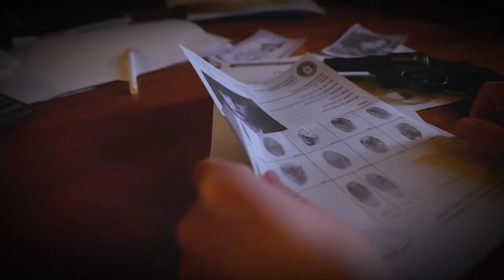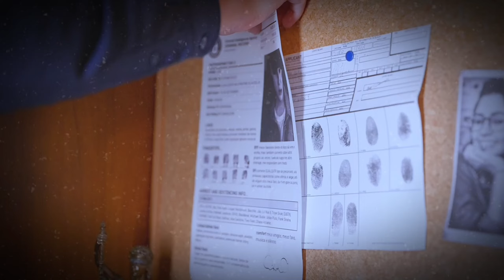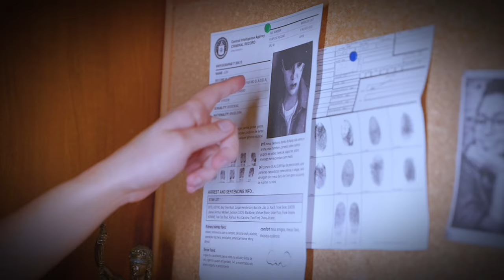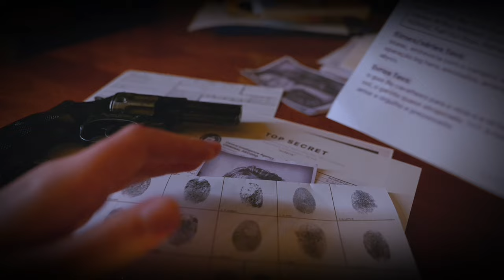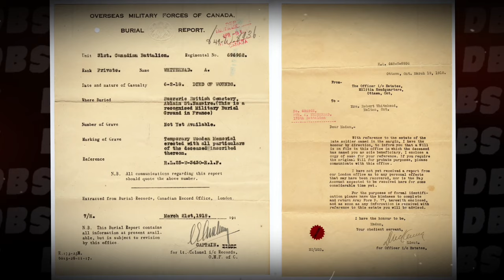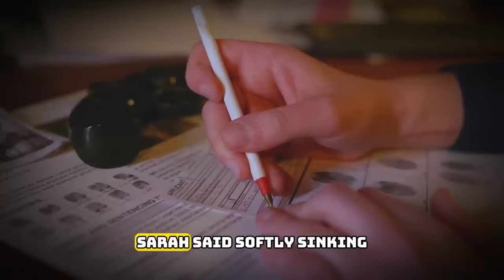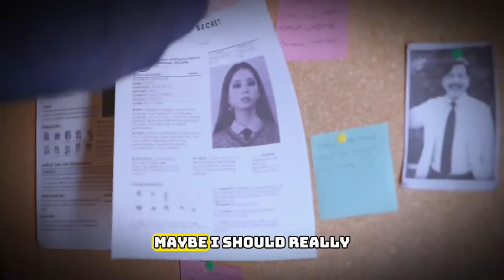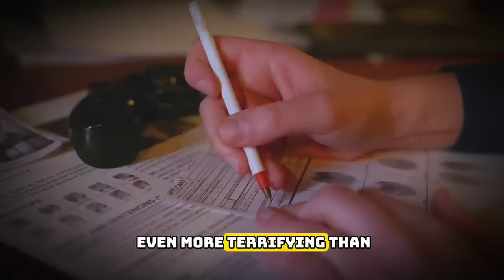Twin Kills Sister in Jealous Rage | Case Of Amanda and Anna Ramirez | True Crime Documentary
Twin Killers Sister | 2 Hours Huge Compilation | True Crime Documentary

In a shocking case that rocked a close-knit family, Amanda Ramirez, 27, admitted to fatally stabbing her identical twin Anna in June 2019 after a night of heavy drinking and arguing. The unimaginable tragedy unfolded when the inseparable sisters, who had an incredible bond since birth, got into a heated dispute of unknown origins while out partying with friends.

In a blur of alcohol and postpartum depression, Amanda claims she blacked out, only coming-to holding a knife over Anna's bloodied body. She tearfully confessed to the accidental killing in a plea deal, leaving Anna's three young children motherless. The devastating loss tore the Ramirez family apart as they struggled with unimaginable grief and suspicions of a deeper motive like jealousy or a secret love triangle.

Despite Amanda's remorse, the unthinkable act raised difficult questions about the dark side of twin relationships and sisterly rivalry taken too far. With the true reason for the fatal fight still a mystery, this heart-wrenching story serves as a tragic reminder of how quickly love can turn to violence when volatile emotions and substance abuse are mixed. A gripping real-life drama of forgiveness, loss and consequences.

Detective Brooks investigates a shocking murder case involving a single mother killed by her twin daughters, uncovering deep-rooted family conflicts and a history of troubled upbringing. As evidence mounts against the sisters, the brutal details of the matricide come to light, revealing a chilling conspiracy between the twins. Bite mark evidence and the victim's blood on the perpetrators' belongings, along with incriminating school surveillance footage, lead to the sisters' unexpected confession. Sentenced to 30 years in prison, the Whitehead sisters' story serves as a cautionary tale about the consequences of hatred and the importance of attentive parenting. Throughout the ordeal, their loving grandmother stands by the twins, holding out hope for their rehabilitation. Detective Brooks shares this disturbing true crime story to raise awareness about the potential for violence within families and the need for vigilance and compassion in society.

Detective John Brooks investigates a series of shocking student suicides linked to mysterious twin sisters, Violet and Audrey Winters. As he delves deeper into the chilling case, he uncovers a sinister plot of revenge and manipulation. The sisters, posing as a single woman on Tinder, lure unsuspecting young men into their deadly games using drugs and psychological terror. Driven by a twisted desire for vengeance after a traumatic assault, they push their victims to the brink of insanity until they take their own lives. With mounting evidence and disturbing footage, Detective Brooks races against time to stop the psychopathic siblings before more innocent lives are lost. A gripping thriller that explores the dark side of justice and the consequences of unresolved trauma.

All content on this channel is an original work authored by me.

Please do not copy, distribute, or republish my content without my express permission.